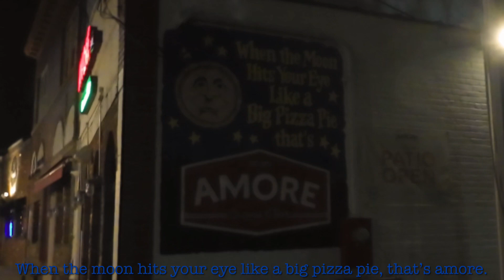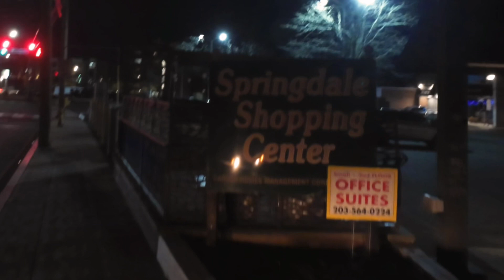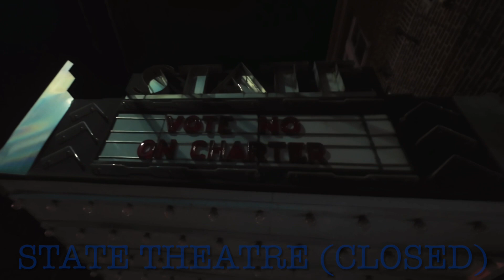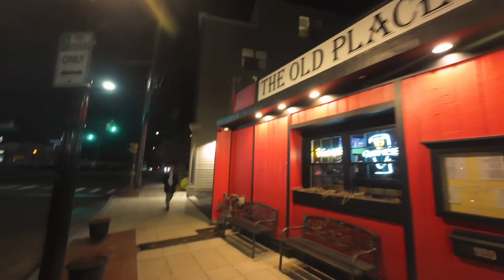Springdale | Stamford | Connecticut 4K [New England]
Enjoy DCTV203 wonderful virtual walking or driving tours of amazing places mostly in Connecticut and New York. Enjoy!

ABOUT DCTV203

Hi! On DCTV203, you will find amazing virtual walk tours and driving tours of various places mostly in Connecticut and New York. I love sharing the beauty of the wonderful states of Connecticut and New York, for example – discovering hidden places in Stamford, strolling through the picturesque backcountry of Greenwich, enjoying the charm of New Canaan or gawking at the grandeour of White Plains and more!

Our mission is to help people from around the world enjoy the wonderful sights around Connecticut and New York.

The following are our own creations.

Logo of DCTV203

Video Content

Printscreens

Thumbnails

Disclamer

DCTV203 has no relationship with the different institution in the links. They are presented as a gesture of kindness of places to see, learn more about and visit.